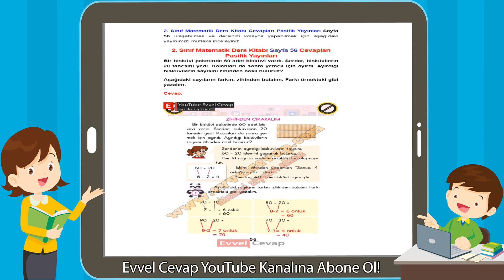2. Sınıf Matematik Ders Kitabı Sayfa 56 Cevapları Pasifik Yayınları